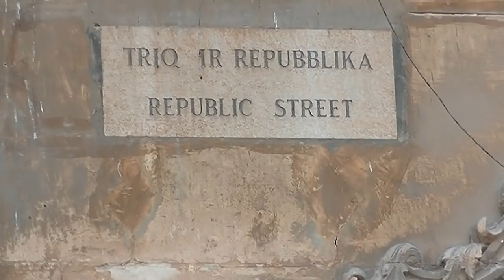Recorriendo Malta: La Valeta.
Te mostramos La Valeta, capital de Malta. Sus calles y la espectacular concatedral de San Juan.